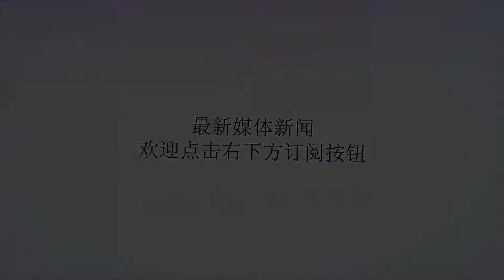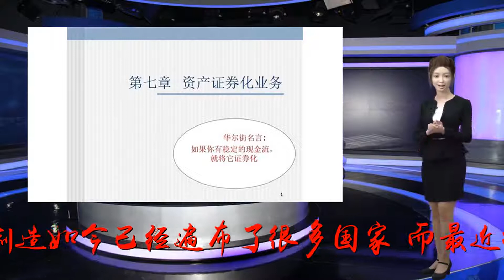德国256家企业一夜之间从中国撤资！只因中国这一举动？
谢谢！随着中国这些年的不断发展，如今中国的市场环境是越来越好，尤其是中国制造如今已经遍布了很多国家，而最近德国专家称中国市场将会受到很大的打击，使得德国256家企业一夜之间决定撤离中国，这到底是怎么回事呢？而在前段时间德国在我国商家联合协会上，有人说德国企业在中国遭受中国市场阻止的话就会撤离中国市场，但这个显然是不可能的，中国一向是讲究公平公正，一直都是抱着和平共处的理念，为此中国也帮助了很多国家搞经济建设，尤其是非洲更是有目共睹，所以这话显然是无稽之谈。其实这些年中国的本土的企业规模不断壮大，不管是技术还是市场占有率都是越来越广，而很多的中国人也不再一味着追求德国制造，转而选择更加理性的中国产品，虽然德国一直被称为世界公认的排头兵，但是随着中国市场的不断的壮大，如今的德国制造在中国市场已经失去了信心，所以趁早撤离也是为上策，不然只会越来越不景气。面对的德国企业的撤离很多网友也发表评论称，撤的好，做生意本来就是你情我愿，而德国撤离中国市场，中国也没有必要去挽留，小伙伴们怎么看待这个事呢？